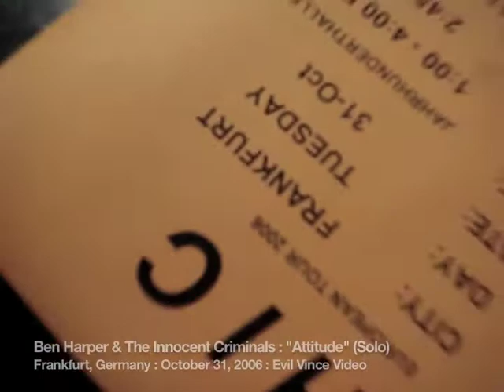Ben Harper & The Innocent Criminals : "Don't Take That Attitude To Your Grave" (Live) Solo : 2006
The Innocent Criminals
Ben Harper : Guitar/Vocals
Juan Nelson : Bass
Leon Mobley : Percussion
Oliver Charles : Drums
Michael Ward : Guitar
Jason Yates : Keyboards

Tom Tyler : Guitar Technician

Jahrhunderthalle
Frankfurt, Germany

Unedited Video